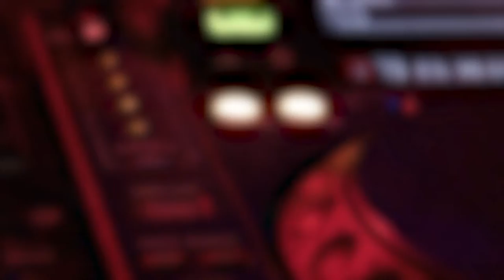Radio Jarry la radio en Guadeloupe qui diffuse à partir de Jarry